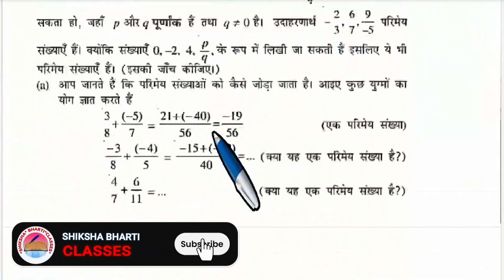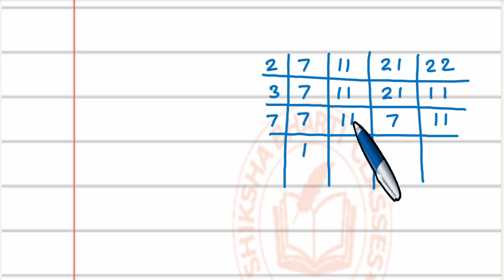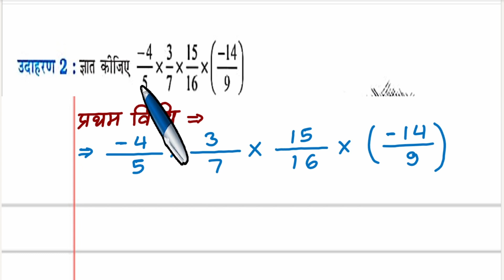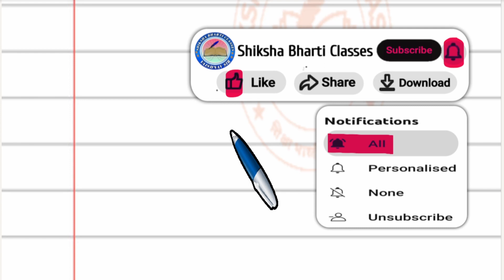कक्षा 8 गणित अध्याय 1 परिमेय संख्या के उदाहरण का हल | class 8 math chepter 1 example solution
इस वीडियो में हम कक्षा 8 विषय गणित अध्याय 1 परिमेय संख्या के उदाहरण और प्रयास के प्रश्नों को हल करना सीखेंगे

कक्षा 8 गणित अध्याय 1 परिमेय संख्या के उदाहरण का हल
class 8 math chepter 1 example solution
गणित कक्षा 8 अध्याय 1 के उदाहरण का हल
ncert math class 8 chepter 1 example
अध्याय 1 गणित कक्षा 8 के उदाहरण का हल
अध्याय 1 गणित कक्षा 8 के प्रयास का हल
कक्षा 8 गणित अध्याय 1 के लिए एनसीईआरटी समाधान
कक्षा 8 गणित प्रश्नावली 1.1 के उदाहरण का हल
प्रश्नावली 1.1 कक्षा 8 एनसीईआरटी गणित अध्याय 1
एनसीईआरटी समाधान कक्षा 8 गणित अध्याय 1 उदाहरण का हल
Class 8th Maths Solutions Chapter 1